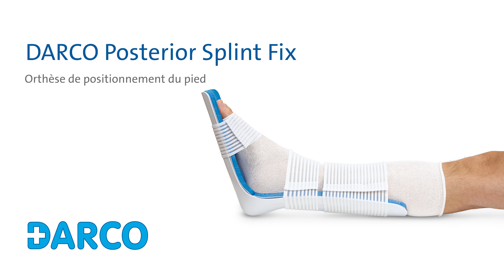Pose l'orthèse de positionnement DARCO Posterior Splint Fix avec sangles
L'attelle de positionnement DARCO Posterior Splint Fix est utilisée comme attelle de positionnement post- et préopératoire, pour l'immobilisation après un accident et l'immobilisation post-traumatique. Les trois sangles auto-agrippantes élastiques et librement positionnables fixent le pied de manière optimale dans l'orthèse.

Le pose est extrêmement simple et permet de gagner du temps. Après le pansement de la plaie chirurgicale, l'attelle de positionnement est appliquée et fixée à l'aide des trois sangles munies de fermetures auto-agrippantes. Il n'est donc plus nécessaire de procéder à un plâtrage fastidieux et chronophage, ni de réchauffer et de modeler l'attelle, ce qui permet de réduire considérablement le temps d'opération, qui est très coûteux !